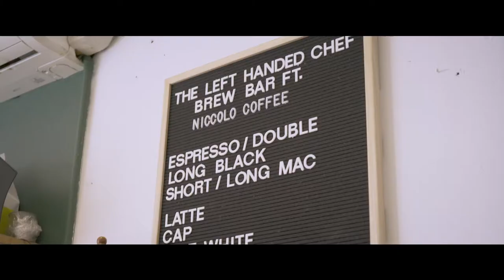The Left-handed Chef South Melbourne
The Left-handed Chef cafe Intro